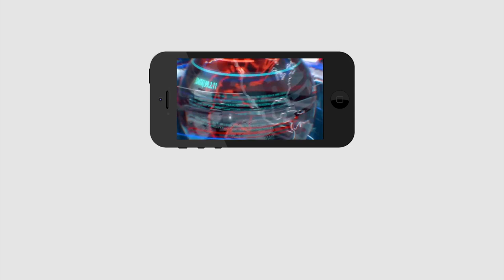బిగ్ బ్రేకింగ్: ఢిల్లీకి సీఎం జగన్ | Breaking News | CM Jagan Sudden Delhi Tour | PDTV News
Breaking News | CM Jagan Sudden Delhi Tour | బిగ్ బ్రేకింగ్: ఢిల్లీకి సీఎం జగన్ | PDTV News